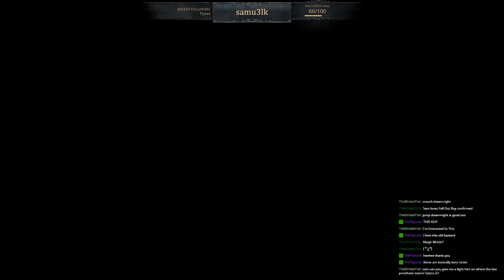Let's Play Castlevania: Symphony of the Night BLIND! - Part 2: "Octavia Spencer"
Nick didn't like it when I summarized an entire film in a mere 282 minutes during my stream. The audience didn't like it either. You know who else didn't like it? Dracula. All part of my plan.